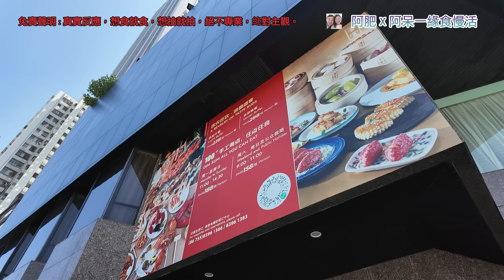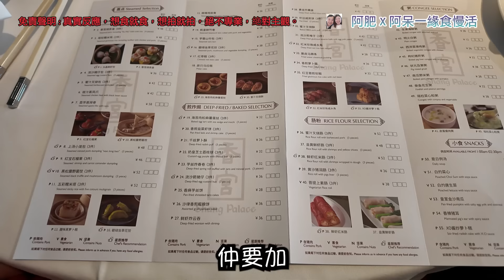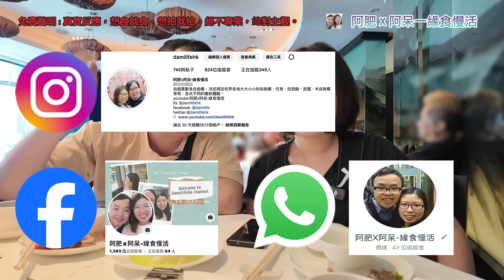深圳遊，香格里拉點心放題，萬象城亞朵酒店，食玩訓調查｜推介指數8｜自助餐｜放題｜allyoucaneat｜吃到飽｜buffet｜任食餐廳｜ビュッフェ｜食べ放題｜環球美食｜任點任叫｜半自助餐｜半放題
香宫中餐厅·粤菜·点心(深圳香格里拉店)
建设路1002号火车站东侧深圳香格里拉大酒店2楼（近火车站、罗湖口岸、双地铁口：1号线罗湖站、9号线人民南站）

梦·楼兰新疆餐厅清真
嘉宾路4005号水运大厦二楼

頻道簡介:
因為自細就超喜歡食自助餐，所以決對以一對情侶的角度，探訪世界各地的大大小小的自助餐、任食(buffet)、吃到飽(all you can eat)、放題、半自助餐(semi-buffet)等等，各式不同的餐飲體驗。